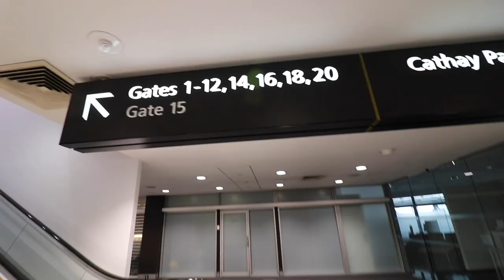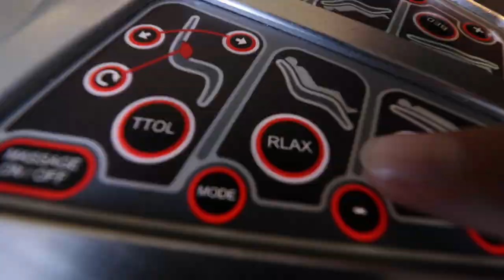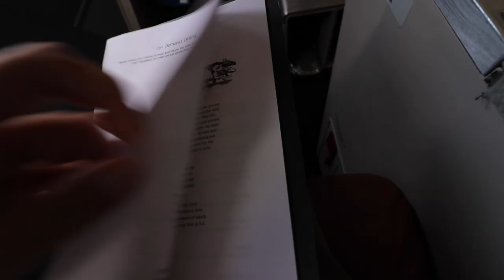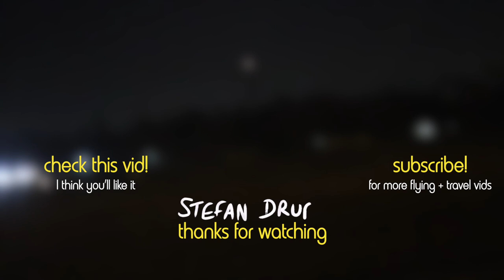Sri Lankan Airlines Business Class A330 travel vlog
Business Class review onboard Sri Lankan Airlines A330-200 from Melbourne to Colombo. Check out the seat, the business class lounge, food and drinks, and in-flight entertainment. This was filmed as part of our 10 day trip to Sri Lanka and the Maldives.

I'm a Private Pilot who loves to fly and travel the world, if you love aviation as well, or simply enjoy travelling and want to say hello I'd love to hear from you.

Filmed on a Canon 80D, often a few GoPros, and sometimes my iPhone.